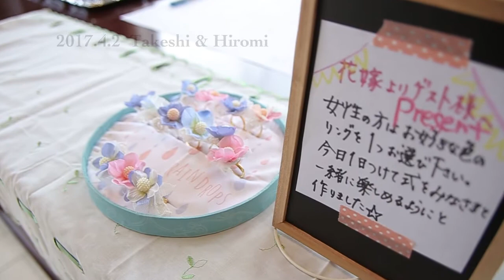【ララシャンスいわき】福島県いわき市の結婚式場 アイケイケイウェディングが行う結婚式の動画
福島県いわき市の結婚式場ララシャンスいわき（アイケイケイウェディング）が行う感動の結婚式の動画をご覧ください。